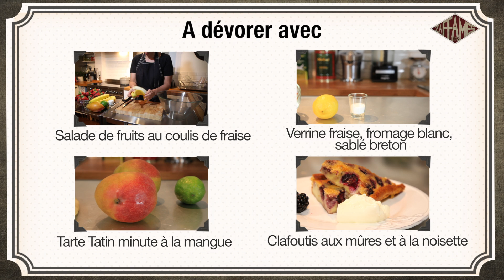Recette de riz au lait et compote fraise-cerise, On a faim!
Et oui! Le riz au lait n'est pas qu'un dessert d'hiver!  Dans On a faim!, ce dessert de notre enfance est le compagnon idéal pour une petite compote de fruits de saison. On profite ici des fraises et des cerises du moment pour réaliser une compote inattendue.

Cliquez sur les étapes de la vidéo pour les visionner à volonté.

Bienvenue chez les Zaffamés! Venez dévorer nos vidéos, inspirées de notre bonne cuisine française familiale et combinant les saveurs d'aujourd'hui.